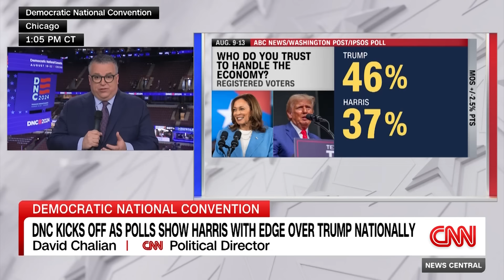DNC kicks off as polls show Harris with edge over Trump nationally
A second major national poll finds Vice President Kamala Harris with a narrow lead over former president Donald Trump, with likely voters nationwide breaking 51% for Harris to 48% for Trump in a new CBS News poll conducted by YouGov. CNN political director David Chalian has the details.

Want to stay up to date on the day’s top stories? Sign up for CNN’s 5 Things newsletter, and we’ll give you the 5 biggest stories you need to know, videos people are watching, and more!